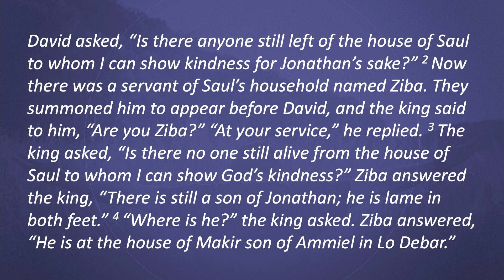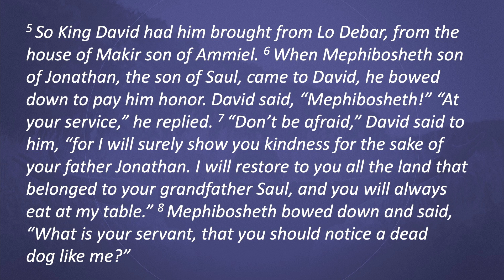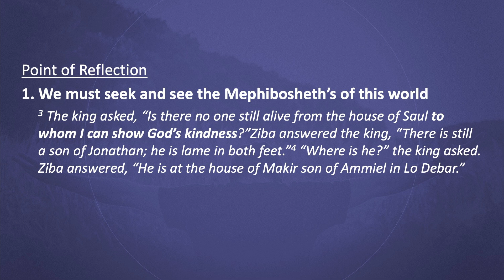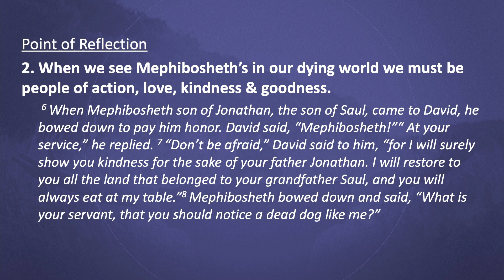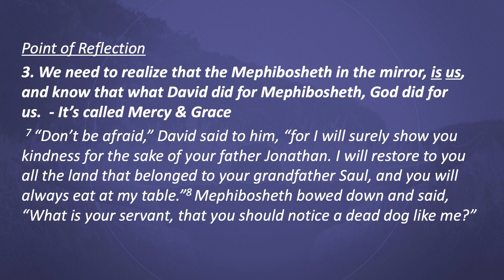The Mephibosheth in the Mirror: A Story of Love, Kindness, Goodness, Mercy & Grace | 2 Samuel 9:1-8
WCC Sermon | July 4, 2021